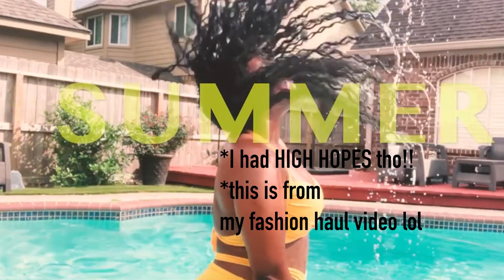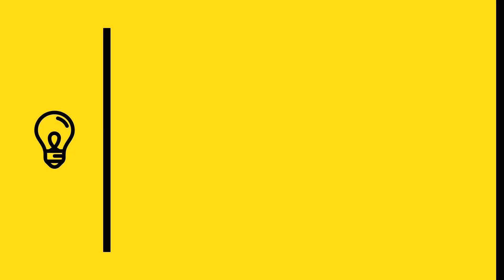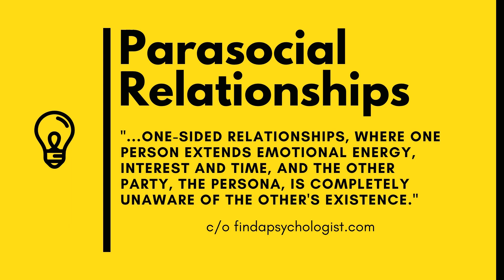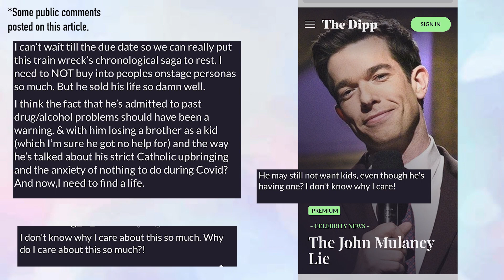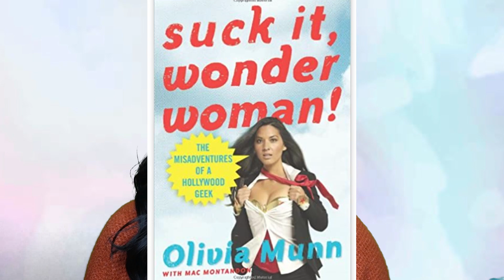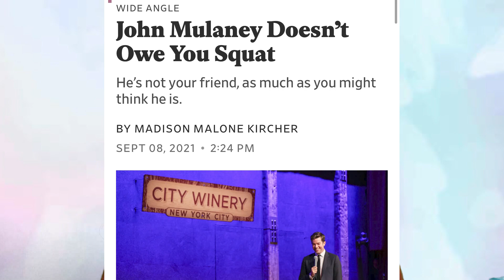Beyonce's NOT my Bestie?? My Tricky History with Parasocial Relationships (and yours too!)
Hello✨✨ Please Excuse this LATE upload! Time Stamps Below!
It's been an exciting past couple of days for discussing a familiar social phenomenon...the parasocial relationship. Oftentimes categorized as the unreciprocated interactions between a public figure and their fans, this type of relationship recently came to the forefront of popular conversation after the relationship between John Mulaney and Olivia Munn took an important step forward last week and the public...REACTED. (Btw I know you may not know who the people I talk about are…thank you for watching anyway 🤗

In this video, I discuss my take on parasocial relationships, I revisit my summation of the Mulaney/Munn drama and I reveal something really embarrassing I did once in the name of being a Beyonce Stan. It was really embarassing. Truly.

00:00 Intro (Hot Girl Summer Lament)
02:43 Let's Get To The Topic...Parasocial Relationships
03:48 Why am I Talking About it?
05:46 Revisiting my Mulaney/Munn Opinion
08:10 Gen Z does not like Millennial media...For Good Reason
11:40 The Internet loves John Mulaney...I Don't
17:05 Revisiting My Kylie Opinion
17:58 Takeaways/Exposing my Beyonce Parasocial Relationship
18:59 Positives of Parasocial Relationships
19:50 Negatives of Parasocial Relationships
23:06 Making Parasocial Relationships Work For You